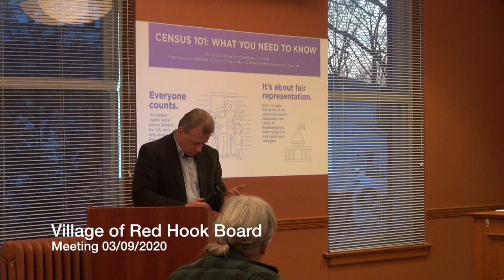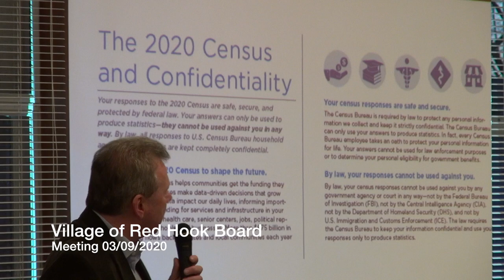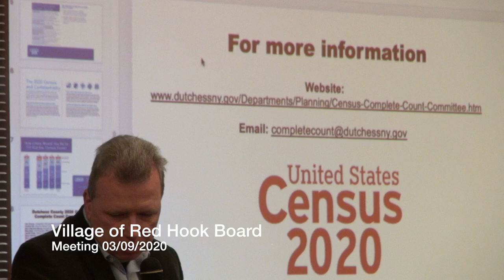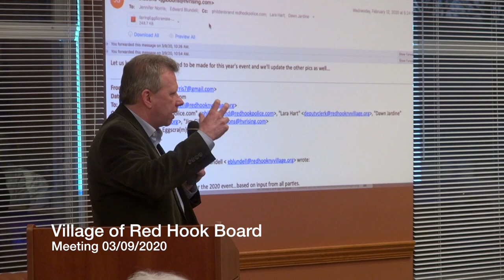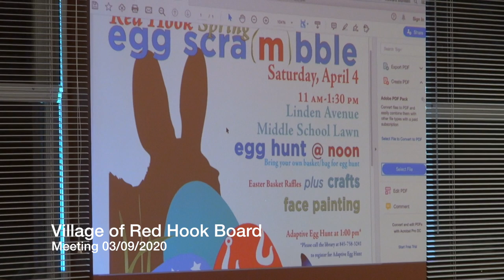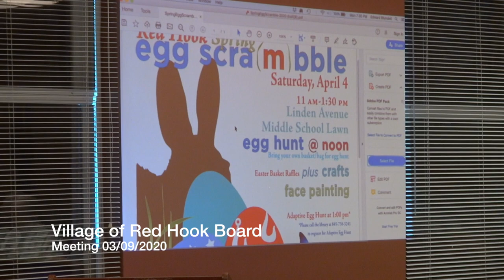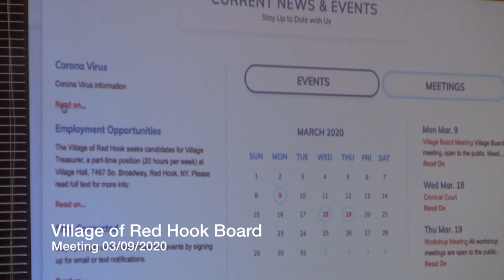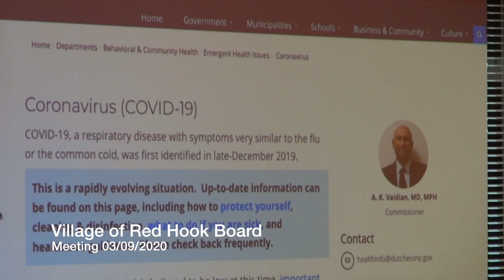Village of Red Hook Board of Trustees Meeting 03/09/2020